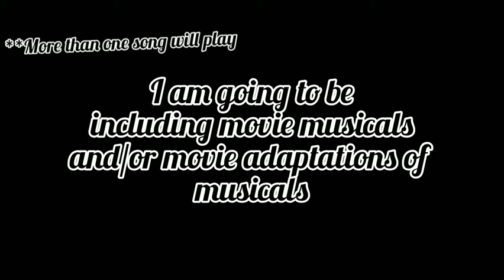My Favorite Musicals 🎼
its 2 am so imma head to bed